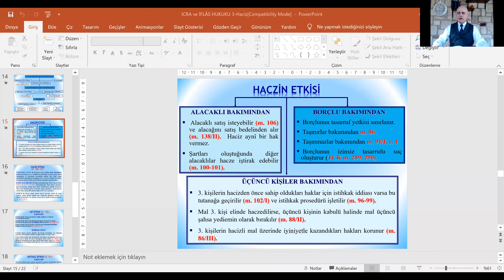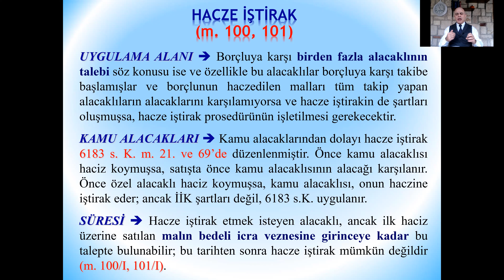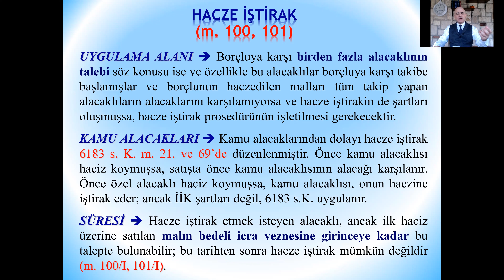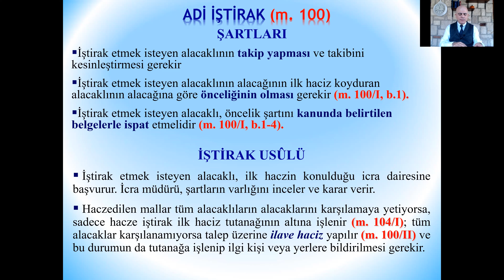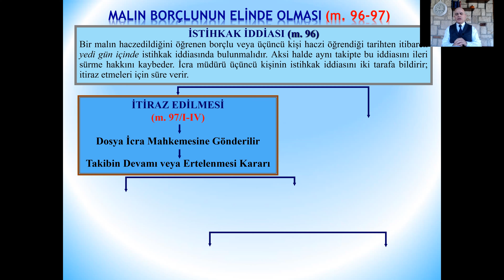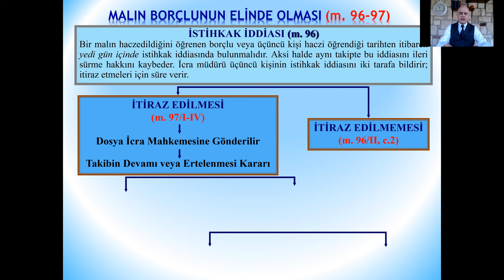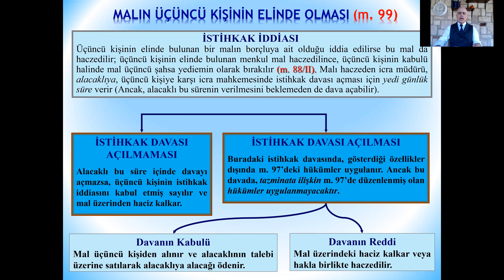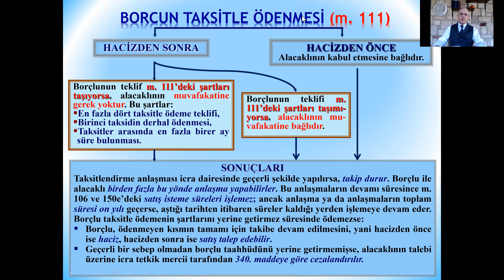Prof. Dr. Muhammet Özekes- İcra ve İflas Hukuku Dersi-10 : Hacze İştirak; Haczin Etkisi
Hacze iştirak, haczin etkisi ve türleri anlatılmaktadır